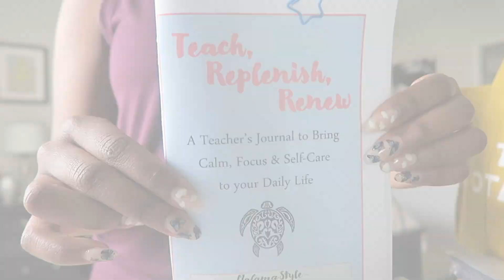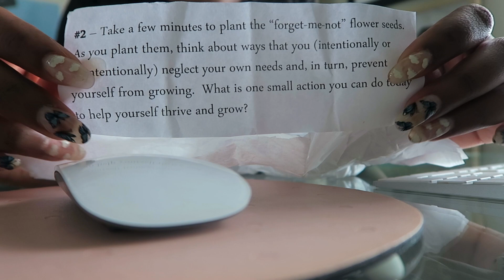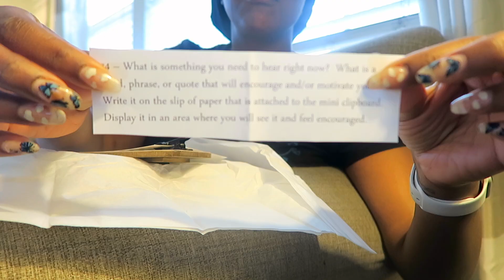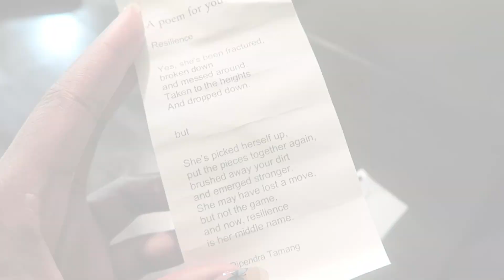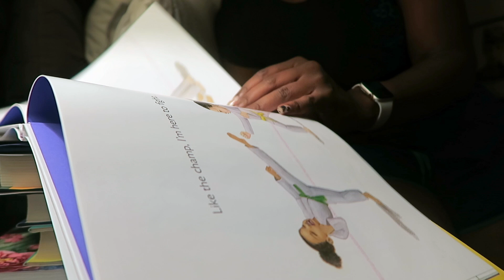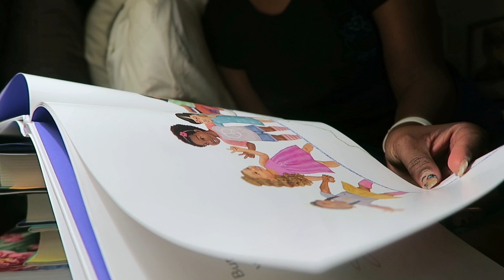A Quiet Sunday | Sunday, April 11th, 2021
Sunday Must Haves:
1. She Reads Truth Bible

2. Breathe by Priscilla Shrier - Digital Classes

3. Breathe by Priscilla Shriner - Study Journal Tawnya

Mailing Address:
10808 East Foothill Blvd. #160-752

Like Discounts?
4VVDHE

Rothy's Discount Link (you save $20 on your first pair, I get $20 towards a new pair):